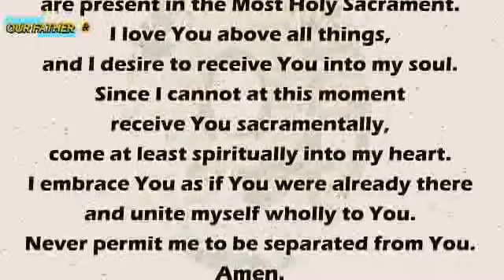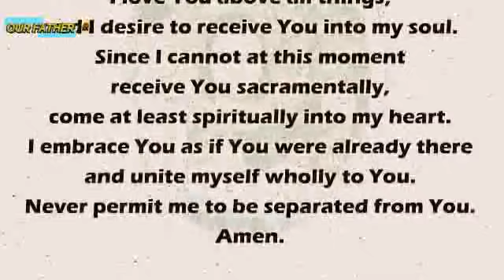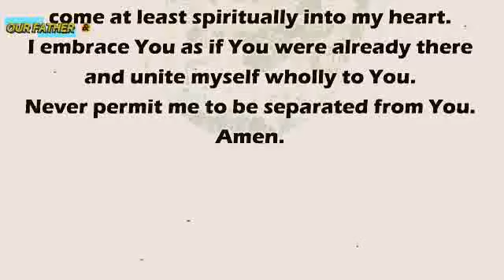MANAOAG CHURCH ONLINE ANTICIPATED HOLY LIVE MASS TODAY MONDAY - SEPTEMBER 13, 2021